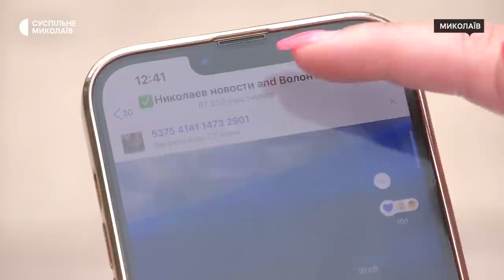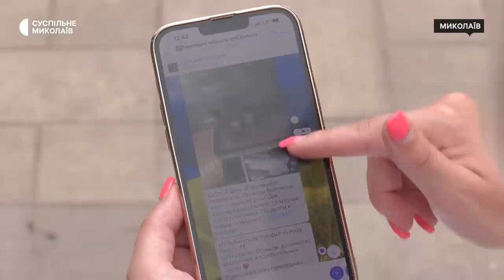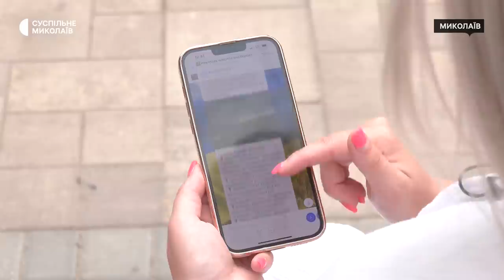Інтерв’ю миколаївської волонтерки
00:00 початок
00:58 початок волонтерської діяльності
02:44 волонтерство
04:43 повсякдення під час війни
05:50 допомога дружині
06:40 яскраві спогади
08:21 допомога цивільним
10:10 кошти на допомогу
11:30 viber-спільнота
13:55 мета – допомогти